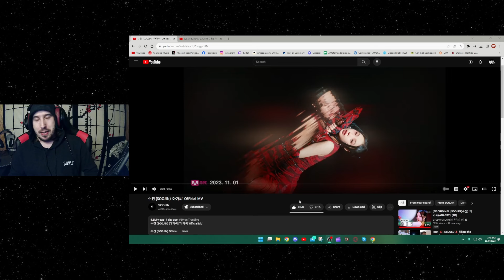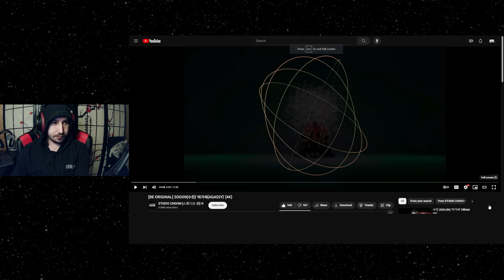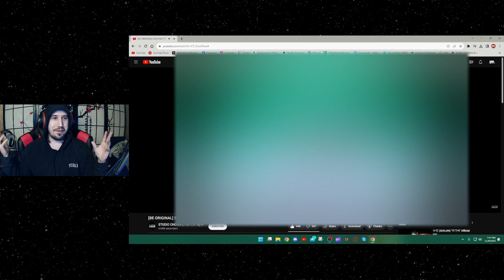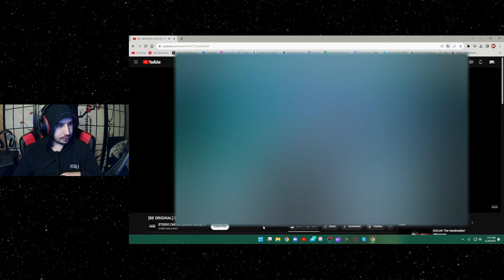A LEGEND. REACTING TO | 수진 (SOOJIN) '아가씨' Official MV & [BE ORIGINAL] SOOJIN(수진) '아가씨(AGASSY)' (4K)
0:00 Intro,
MV Reaction 2:40,
Discussion 7:31,
STUDIOCHOOM 8:09,
Outro 11:55

►MY GEAR ↓
Beyerdynamic DT 990 Pro Studio Headphones
KZ ZS10 PRO In Ear Monitors
Focusrite Scarlett 2i2 Interface bundle
Schitt Audio EQ
WORLDS BEST AUDIO Cables
Shure MV7X Mic
Logitech C920x Webcam